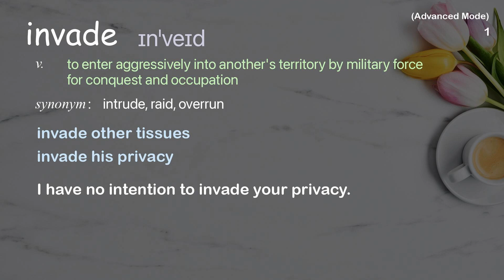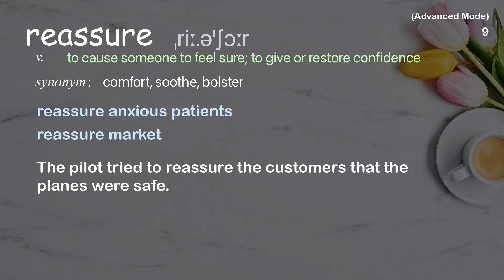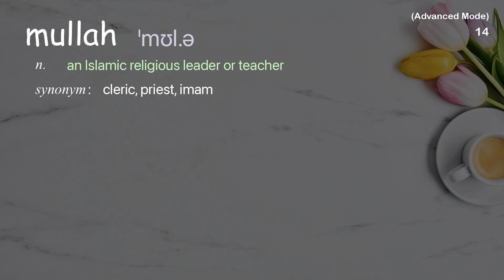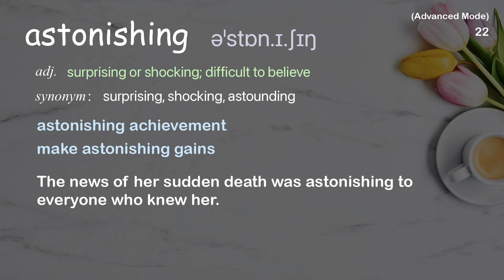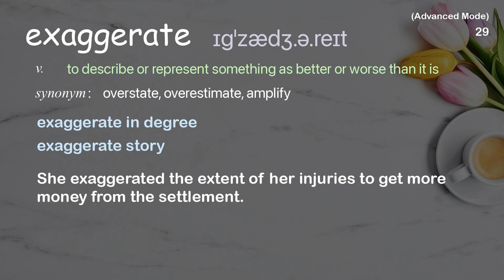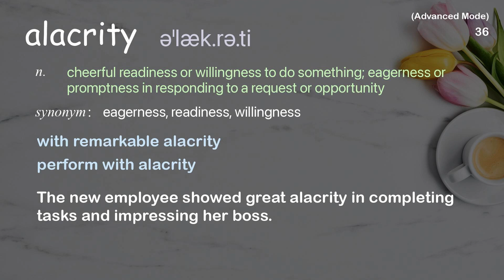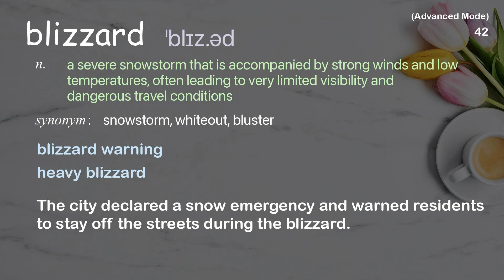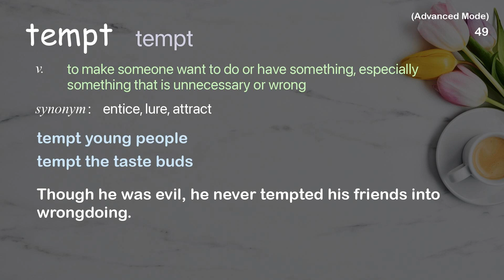49 Advanced Academic Words Ref from "Rory Stewart: Time to end the war in Afghanistan | TED Talk"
■PLEASE NOTE

■Reference Source
Rory Stewart: Time to end the war in Afghanistan | TED Talk